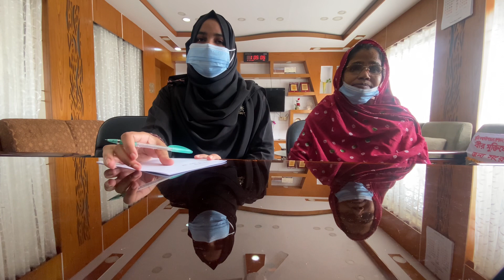গণশুনানি-৮৬: মুক্তিযোদ্ধা সুলতান সাহেবের দ্বিতীয় স্ত্রী ওয়ারিশ সনদের বিরুদ্ধে অভিযোগ দিতে এসেছেন